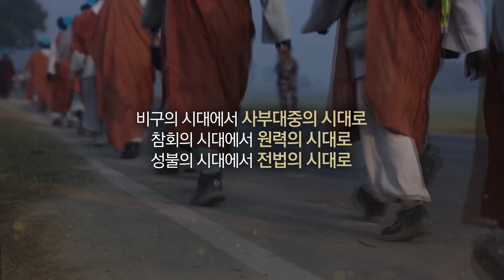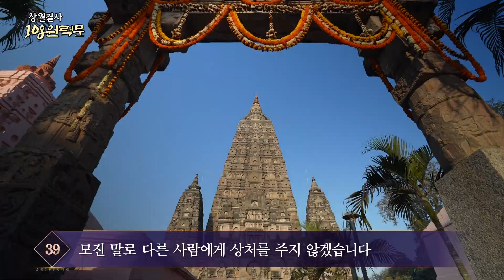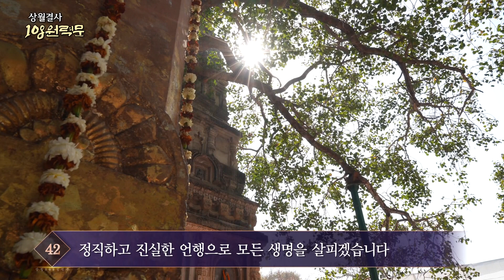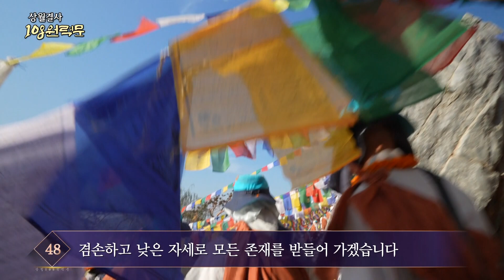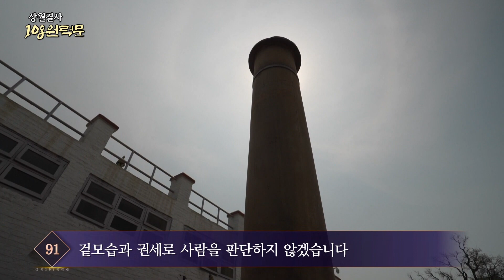상월결사 108원력문(전문전체#자막)매일백팔배 부처님법전합시다 내용 자막은 화면 및 더보기 참고해주세요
상월결사 108 원력문

부처님, 온 세상의 마음에 계시는 부처님,
저희를 존엄한 생명으로 받아주셨으니,
오늘도 신심과 원력을 세워 생명과 세상의 평화를 위해 절을 올립니다.

1. 청정한 마음으로 거룩한 부처님께 귀의합니다.
2. 청정한 마음으로 거룩한 가르침에 귀의합니다.
3. 청정한 마음으로 거룩한 스님들께 귀의합니다.
4. 모든 존재는 결국 소멸한다는 진리를 명심하겠습니다.
5. 모든 존재는 함께해야 살아갈 수 있음을 명심하겠습니다.
6. 무상의 이치를 알아 고통의 삶에서 벗어나겠습니다.
7. 무아의 이치를 알아 진정한 행복을 찾아가겠습니다.
8. 마음이 어두우면 삶이 고통스러워짐을 알아가겠습니다.
9. 괴로움은 집착에서 온다는 사실을 깨우치겠습니다.
10. 욕심과 분노에 휩싸이지 않도록 다스리겠습니다.
11. 깨달음의 바른 길을 찾아 항상 정진하겠습니다.
12. 삶을 향한 이기심과 죽음으로부터 자유로워지겠습니다.
13. 나의 행복은 세상의 행복 안에 있음을 알아가겠습니다.
14. 상대를 가리지 않으며 조건 없이 베풀고 돕겠습니다.
15. 계율을 철저히 지키며 항상 자비로운 사람이 되겠습니다.
16. 꿋꿋이 참고 견디며 고난을 디딤돌로 삼겠습니다.
17. 부지런하고 성실하게 일상에서 불교를 실천하겠습니다.
18. 인내와 근면을 실천하는 힘으로 깨달음을 이루겠습니다.
19. 진리를 향해 가행정진하여 세상을 평화롭게 하겠습니다.
20. 부처님처럼 지혜롭고 부처님처럼 자비롭게 살겠습니다.
21. 마음의 어둠을 떨쳐내고 지혜의 광명을 간직하겠습니다.
22. 바른 관점으로 치우침 없이 세상을 바라보겠습니다.
23. 바른 생각으로 정당한 도리에 맞게 사유하겠습니다.
24. 바른 언어로 모두에게 진실하고 유익한 말을 하겠습니다.
25. 바른 행동으로 세상에 도움이 되는 실천을 하겠습니다.
26. 바른 생활로 나와 남에게 피해를 주지 않겠습니다.
27. 바른 노력으로 진리를 향해 끊임없이 나아가겠습니다.
28. 바른 의식으로 언제나 깨어있는 삶을 살겠습니다.
29. 바른 수행으로 마음의 평화를 잃지 않겠습니다.
30. 어느 곳에서나 부처님의 완전한 진리를 따르겠습니다.
31. 정법의 아름다움을 온 누리에 환히 밝히겠습니다.
32. 말과 행동으로 화합하여 다투지 않고 상생하겠습니다.
33. 의지와 계율로 화합하여 함께 일하고 수행하겠습니다.
34. 생각과 이익으로 화합하여 함께 편안하게 나누겠습니다.
35. 모든 생명들이 서로를 존중하여 화합하겠습니다.
36. 살아있는 것들을 다치게 하거나 해치지 않겠습니다.
37. 잘못된 관계를 통해 인간을 수단으로 삼지 않겠습니다.
38. 거짓말로 속이지 않아 진실한 인연을 만들겠습니다.
39. 모진 말로 다른 사람에게 상처를 주지 않겠습니다.
40. 마음을 다스려 탐욕스럽게 행동하지 않겠습니다.
41. 반드시 한 번 더 생각하고 화를 내지 않겠습니다.
42. 정직하고 진실한 언행으로 모든 생명을 살피겠습니다.
43. 교만과 분노가 아닌 존중과 용서를 실천하겠습니다.
44. 재물을 기꺼이 나눠주고 진리를 기쁘게 전하겠습니다.
45. 환한 얼굴과 부드러운 말씨로 사람들을 대하겠습니다.
46. 몸과 마음을 다해 사람들에게 이익과 기쁨을 주겠습니다.
47. 항상 상대방의 입장에서 생각하고 바르게 처신하겠습니다.
48. 겸손하고 낮은 자세로 모든 존재를 받들어 가겠습니다.
49. 사소한 행복에도 감사하고 만족하며 살아가겠습니다.
50. 스스로 솔선수범하며 남에게 책임을 미루지 않겠습니다.
51. 누구라도 해야 할 일이라면 내가 먼저 하겠습니다.
52. 누구나 갖고 싶은 것에는 내가 먼저 양보하겠습니다.
53. 사부대중이 함께 참된 진리를 온 세상에 전하겠습니다.
54. 부처님을 따라 전법의 길을 묵묵히 걸어가겠습니다.
55. 부처님의 자유와 평화를 모두가 이루도록 돕겠습니다.
56. 국민과 사회에 바르고 온화하게 불교를 전하겠습니다.
57. 누구나 쉽게 이해할 수 있도록 불교를 전하겠습니다.
58. 누구나 알아들을 수 있는 말로 불교를 전하겠습니다.
59. 내 가족과 가까운 사람부터 정성으로 포교하겠습니다.
60. 계층과 신분을 분별하지 않고 불교를 전하겠습니다.
61. 말로만 내세우지 않고 실천으로 불교를 전하겠습니다.
62. 모든 생명의 행복과 이익을 위해 불교를 전하겠습니다.
63. 살아있는 모든 것들이 부처임을 명심하겠습니다.
64. 일체중생을 부처님으로 대하며 살아가겠습니다.
65. 모든 일에 자비롭고 선한 마음으로 임하겠습니다.
66. 모두에게 차별 없이 친절한 사람이 되겠습니다.
67. 모든 사람을 칭찬하고 격려해주는 사람이 되겠습니다.
68. 교만한 마음으로 남을 낮추어 보지 않겠습니다.
69. 동물과 미물이라고 해서 하찮게 여기지 않겠습니다.
70. 다툼이 있었다면 먼저 다가가 화해를 청하겠습니다.
71. 내 편을 들지 않는다고 상대를 비난하지 않겠습니다.
72. 무거운 짐을 든 사람을 그냥 지나치지 않겠습니다.
73. 힘겨워하는 사람들을 절대로 외면하지 않겠습니다.
74. 불교정신을 바탕으로 사회공동체에 이바지하겠습니다.
75. 더욱 화합하고 성숙한 불자의 길을 걸어가겠습니다.
76. 불자들이 힘을 모아 사회문제를 해결하겠습니다.
77. 불자들이 사회의 주역이 될 수 있도록 힘쓰겠습니다.
78. 자녀들이 부처님의 품에서 바르게 성장하게 하겠습니다.
79. 청소년들이 훌륭한 불자로 성장할 수 있도록 돕겠습니다.
80. 청년 대학생들이 활기차고 자유롭도록 돕겠습니다.
81. 중장년층이 열정을 잃지 않도록 함께 공부하겠습니다.
82. 노인들이 인생을 아름답게 회향할 수 있도록 돕겠습니다.
83. 불자의 헌신하는 모습으로 사회의 모범이 되겠습니다.
84. 모든 사람에게 언행이 일치된 불자가 되겠습니다.
85. 부처님의 말씀을 항상 수지하고 독송하며 기억하겠습니다.
86. 굳건한 정진과 보시의 공덕을 널리 회향하겠습니다.
87. 차별하지 않는 마음이 부처임을 명심하겠습니다.
88. 나와 생각이 다르다고 차별하지 않겠습니다.
89. 종교와 문화, 정체성이 다르다고 차별하지 않겠습니다.
90. 가난을 멸시하거나 부자를 질시하지 않겠습니다.
91. 겉모습과 권세로 사람을 판단하지 않겠습니다.
92. 잇속이 아니라 진실에 입각해 판단하겠습니다.
93. 화합을 최우선의 가치로 여기며 살아가겠습니다.
94. 모두를 공평하게 보듬어 진정한 친구가 되겠습니다.
95. 세상 속 불교를 실천하여 희망과 용기를 전하겠습니다.
96. 각자의 수행이 한국불교의 자긍심으로 나아가겠습니다.
97. 마음을 자유롭게 하여 세상의 평화로 나아가겠습니다.
98. 사회의 아픔을 함께 나누며 기꺼이 헌신하겠습니다.
99. 유익한 신행문화를 통해 새로운 인연을 만들겠습니다.
100. 회향의 공덕을 나누어 움직이는 불교를 이루겠습니다.
101. 아프고 외로운 사람들을 부처님으로 여기겠습니다.
102. 불제자로서의 당연한 도리를 현시대에 실천하겠습니다.
103. 사부대중은 국민의 삶에서 희로애락을 함께하겠습니다.
104. 사부대중은 인간의 삶에서 생로병사를 함께하겠습니다.
105. 한결같은 신심과 원력으로 불교중흥을 이루겠습니다.
106. 사부대중의 정진을 모아 불교중흥을 이루겠습니다.
107. 불법 만난 인연, 모든 생명을 축원하며 보답하겠습니다.
108. 부처님 법 전하는데 온 삶을 바치겠습니다.

거룩하신 부처님,
중생의 이익과 안락을 위해 길을 떠나라는 가르침을 큰 원력으로 삼겠습니다.
사부대중이 함께 매일매일 정진하면서 전법과 포교에 온 삶을 바치겠습니다.

나무석가모니불 나무석가모니불 나무시아본사석가모니불